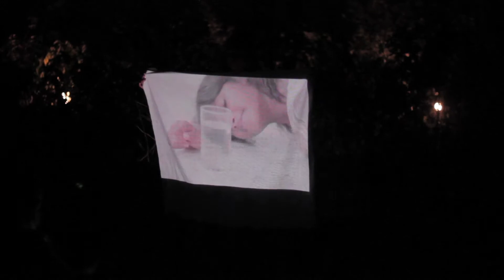PER RUPTAM SILVAM • Night of Theatre 7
PER RUPTAM SILVAM is the result of a two weeks rehearsals process in the tribal village of Borotalpada, West Bengal, India, with a dancer from Bogotá (Sandra Gomez), a peasant from a nearby village (Chandrai Murmu) and a young schoolgirl living in Borotalpada (Pini Soren), a Bengali social worker (Sukla Bar) and a French theatre director living in Kolkata (Jean-Frédéric Chevallier), and an anthropologist from Paris (Marc Hatzfeld). Five village youth and one more from the city (Sunny Prosun Bor, Dhananjoy Hansda, Bhimcharon Hansda, Salkhan Hansda, Himadri Mondal, Arnab Banerjee) were ensuring the lighting, soundscapes and video projections.

Journalist Mohua Das, who reported the event for The Telegraph, wrote later: “After the long journey our sense of disorientation was pushed to the limit with the experimental theatre but it was great. The way they used the existing nightscape of the village with a couple of lights and props as the stage was amazingly innovative. And there was a constant effort to tickle the senses. There was something magical about making one’s way through the backwoods with torchlights and settling down on the ground under the open skies, feeling the caress of a wintry breeze and watching performances in the dark — imaginative and untamed." [“Experiments with Theatre and Truth”, The Telegraph, Calcutta, 9th March 2014]

[FRAN] PER RUPTAM SILVAM est un spectacle de théâtre-vidéo, fruit de deux semaines de répétitions dans le village tribal de Borotalpada, Bengale Occidental, Inde, avec une danseuse venue de Bogotá, un paysan d'un village voisin, une jeune écolière habitant le village même ainsi qu'une travailleuse sociale bengalie, un metteur en scène français vivant à Calcutta et un anthropologue de Paris. Six adolescents du village assuraient la technique : les éclairages, la diffusion des nappes sonores et le lancement des projections vidéos. Une première mouture de ce travail collectif fut présentée au public le 15 février 2014 à l'occasion de la Septième Nuit du Théâtre.

Dans un long article rendant compte de l'expérience, la journaliste Mohua Das notait : "S'asseoir à même le sol sous un ciel immense, être caressé par une brise fraîche en attendant que le spectacle s'ouvre sur la nuit noire, cela avait déjà quelque chose de féerique. Ce théâtre imaginatif et sauvage nous déroutait, nous bouleversait, nous poussait hors de nos propres limites. Avec seulement quelques lumières, trois ou quatre effets techniques, un paysage rural nocturne était transformé en une scène innovante tout occupée à nous mettre les sens à vif." ["Une expérience entre théâtre et vérité",The Telegraph, Calcutta, 9 mars 2014]

[ESP] PER RUPTAM SILVAM es un montaje de teatro y vidéo, fruto de dos semanas de ensayos en la comunidad indígena de Borotalpada, Bengala Occidental, India. Participaron en el proceso una bailarina originaria de Bogotá, un campesino y una estudiante de primaria de la comunidad misma así como una trabajadora social bengalí y un director de escena francés, quienes habitan en Calcuta, y también un antropólogo parisino; mientras seis adolescentes de la comunidad se encargaron de la técnica: la iluminación, la difusión de las olas sonoras y la proyección de los videos. Una primera versión de este trabajo colectivo fue presentado al público el 15 de febrero 2014, en el marco de la Séptima Noche de Teatro.

La periodista Mohua Das escribió acerca de esta experiencia: "Sentarse en el suelo bajo el cielo inmenso, recibir las caricias frescas del viento mientras esperábamos que la obra se abriera sobre la oscura noche, todo eso era ya en sí algo mágico. Este teatro inventivo y no domesticado nos confundía, nos conmovía, nos llevaba fuera de nuestros propios limites. Con sólo algunas luces y tres o cuatro efectos técnicos, un paisaje rural y nocturno se transformó en un escenario innovador todo dedicado a poner en alerta nuestros sentidos". ["Una experiencia entre teatro y verdad",The Telegraph, Calcuta, 9 de marzo 2014]